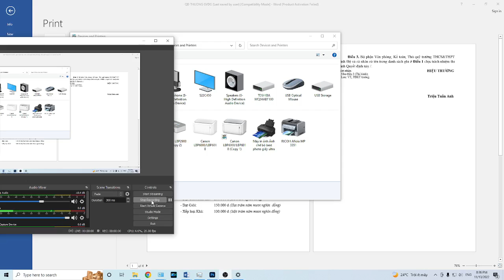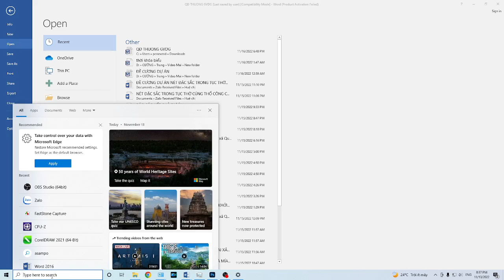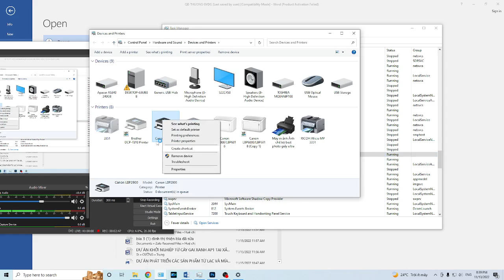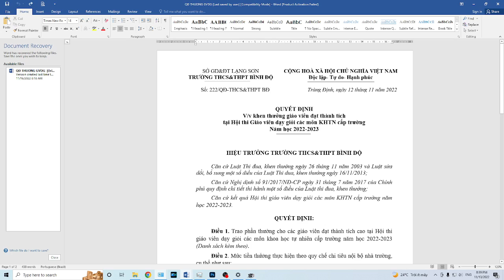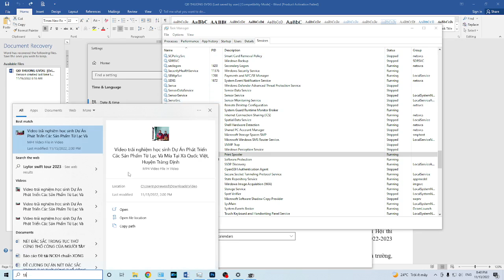Spooler Print Spooler